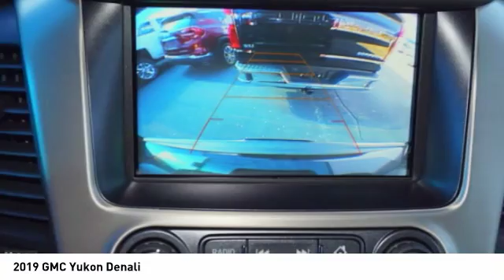2019 GMC Yukon Decatur TX 190193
2019 GMC Yukon Denali

2111 US HWY 287 South

Featuring a backup sensor, rear air conditioning, push button start, remote starter, backup camera, blind spot sensors, parking assistance, Bluetooth, a navigation system, and braking assist, be sure to take a look at this 2019 GMC Yukon Denali before it's gone.  It comes with a 6.2 liter 8 Cylinder engine.  This one's a deal at $76,125.  With a 4-star crash test rating, this is one of the safest vehicles you can buy.  Complete with a sleek black exterior and a jet black interior, this vehicle is in high demand.  Don't regret waiting on this one! Come see our new inventory of New Chevrolet, GMC and Buick models plus our large inventory of certified pre-owned vehicles. We're your family owned and operated, celebrating 40 years of serving North Texas. Our Decatur Chevrolet, Buick and GMC dealership, located at 2111 US HWY 287 South in Decatur, Texas. Our team will be more than happy to help you find the most suitable vehicle for your family along with the best deal available.